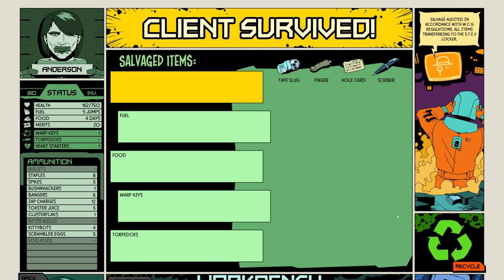Void Bastards: Rogue 3/15